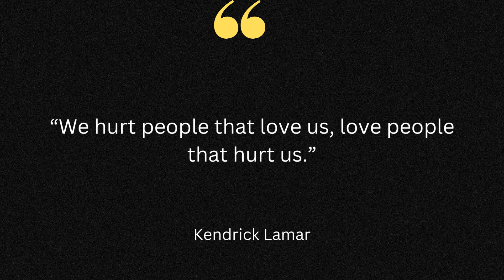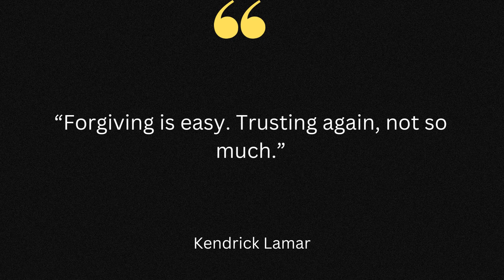Top 12 Kendrick Lamar Quotes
Kendrick Lamar quotes about success
Kendrick Lamar About Life
Inspiring Kendrick Lamar quotes